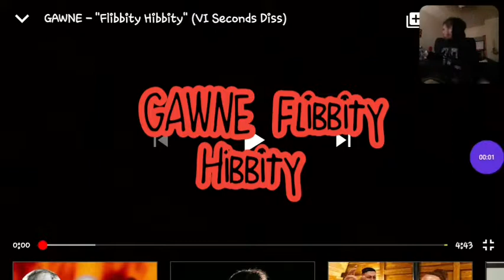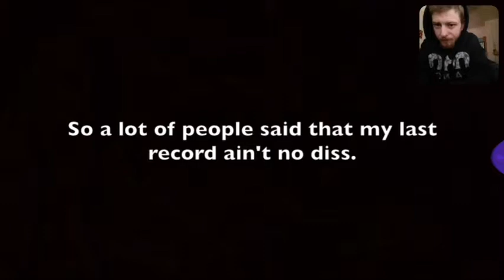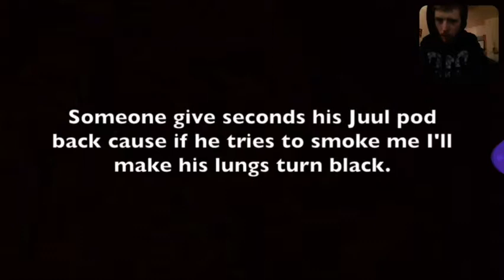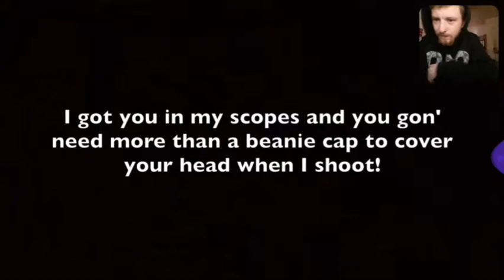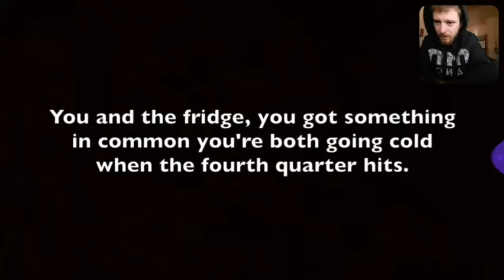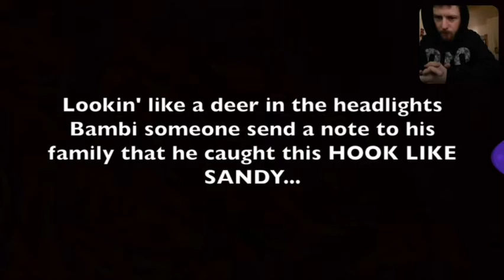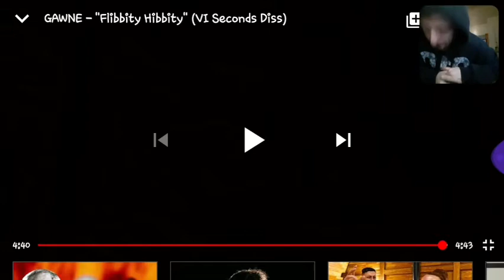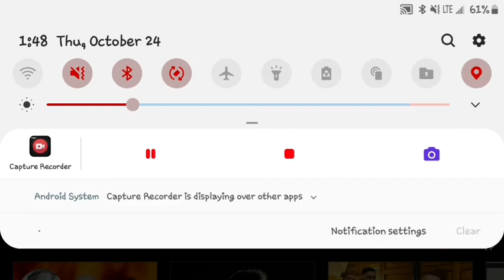TroyDaBoss Reacts (Gawne Flibbity Hibbity )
Social Medias

Thank you all for the love and support you show me it keeps me grinding with these reaction videos I appreciate each and every one of you there will be not one day I will stop reacting on this channel. If your new hit that subscribe button and turn on Post Notifications so you never miss a video I post God bless you all and I love you all and I what I put out for my fans. :)